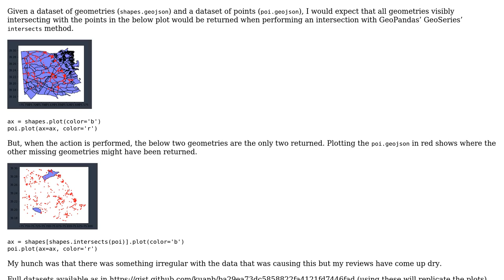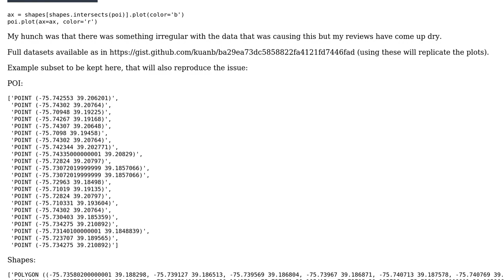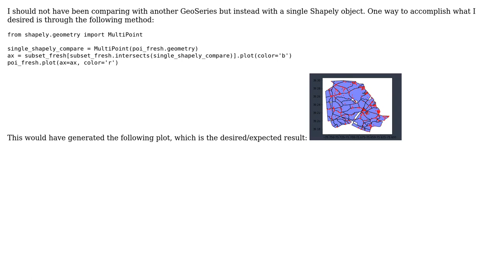GIS: Unexpected intersects behavior between GeoSeries of Polygons and one of Points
With thanks & praise to God, and with thanks to the many people who have made this project possible! You are responsible for your own actions.